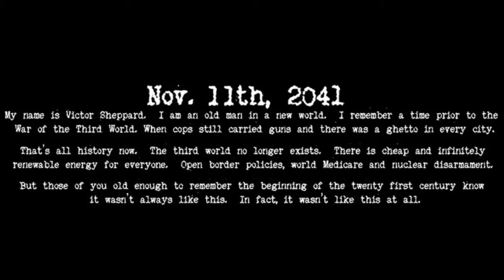American Terror: Confession Of A Human Smart Bomb Volume 1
This is a comic I decided to voice from Jeff McComsey and James Cooper. I made some changes in other to make it easier for me to voice so support the official release for a true experience.

Pensive Piano
Never Sleep
Ambient Hum Pitched
Howling